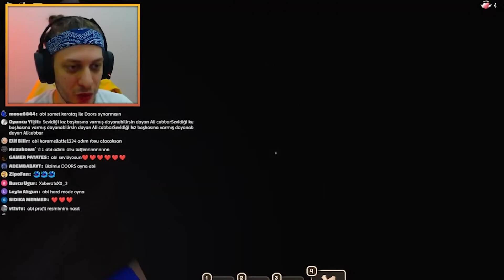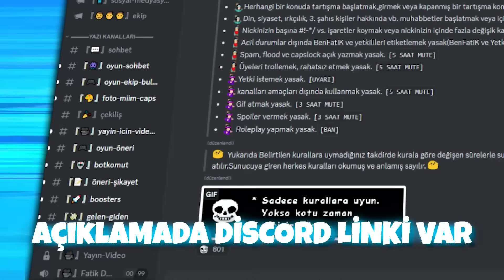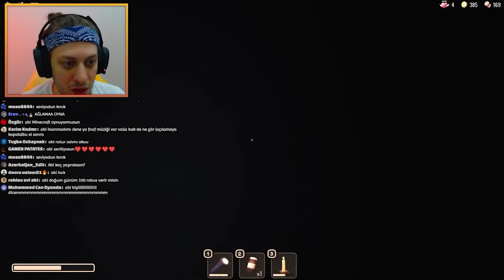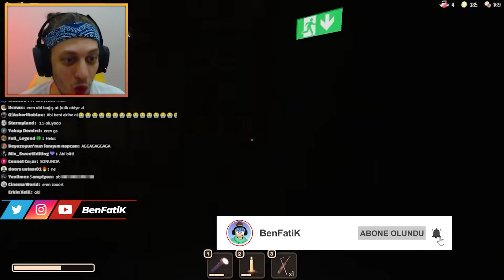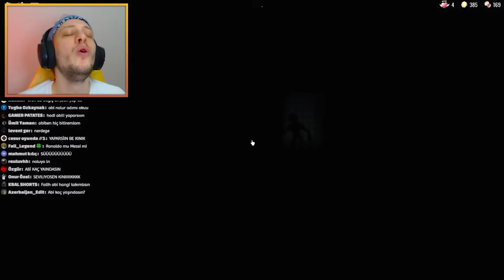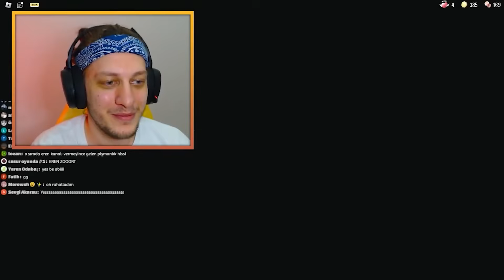DOORS NO HIDE CHALLANGE !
2. KANALIMIZ ► @benfatik2

benfatik roblox doors yeni güncelleme no hide